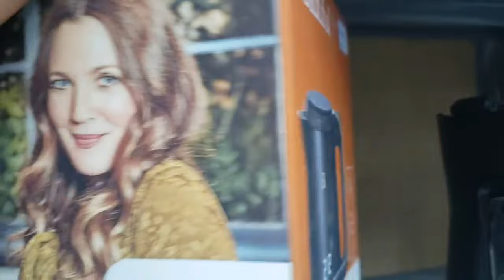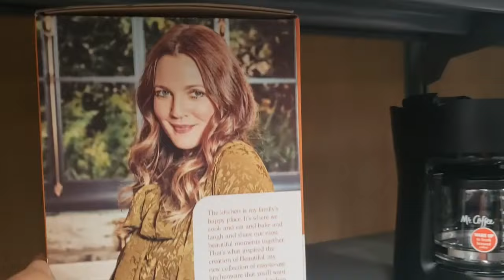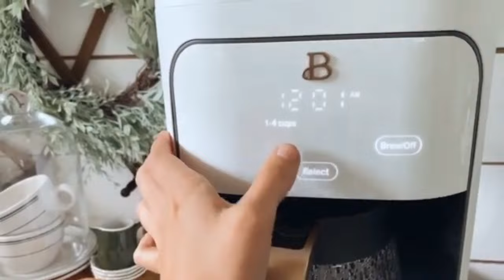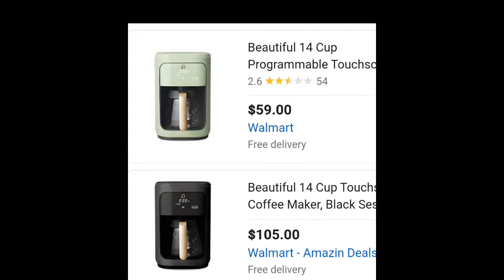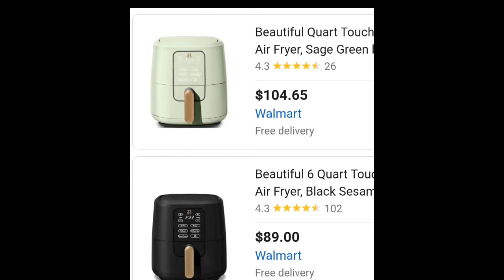New at Walmart. "BEAUTIFUL"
Join me while we head to Walmart to see what the hype is all about. Beautiful Drew Barrymore New small appliance line . Let's gooooo.